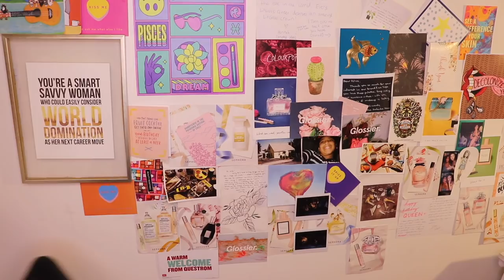chatting about new product releases | the L0Lz so r@ndom rawr XD edition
man i. did NOT want to stay on topic in this video. makeup is boring ATM. this eye look slapped too hard to waste

makeup on me:
base: makeup revolution cut crease canvas
bright pink shadow: sugarpill "dollipop", "cotton candy" from september rose slush palette
light blue shadow: "blue hawaiian" from september rose slush palette
inner corner + brow highlight: "comet catcher" from kaleidos makeup (gifted)
blush: the balm instain in "houndstooth"
cheek highlight: colourpop cheek glitter in "spellbound"
gloss: solana luxe "thalia" gloss